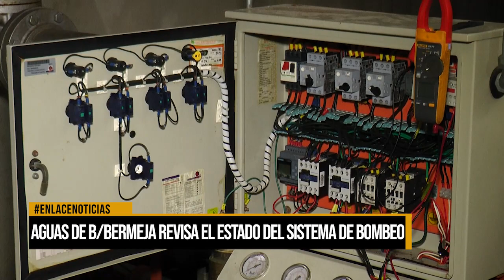Aguas de Barrancabermeja revisa el estado del sistema de bombeo